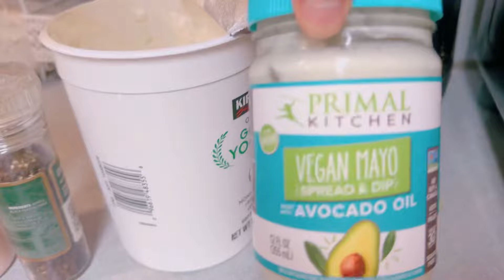UNA DELICIOSA RECETA CON POCOS INGREDIENTES PAPAS AL CILANTRO 🌎✅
Hala bendiciones para todos
Hoy les comparto una receta
Fácil de hacer

Papas al cilantro
Ingredientes
7 papas rojas cocinadas al vapor o las de tu preferencia
1 taza de cilantro picado
1/2 cebolla picada🧅
1 ajo picado 🧄
1/2 cucharadita de paprika = pimentón rojo
1/4 de cucharadita de pimienta
1/2 cucharada de sal
1 tomate 🍅
Y una cucharada de aceite de coco o del que tengas

Ingredientes para un delicioso aderezo
1 taza de almendras
1 chile jalapeño
El jugo de medio limón 🍋
2 cucharadas de mayonesa vegana 🌱
1/4 taza de yogurt Greek
1/4 de cucharadita de pimienta
1/2 de sal 🧂
1 taza de leche de coco o de la que tú quieras

Olla de presión 👇
Zavor EZLock Stove Top Pressure Cooker 7 Quart - Stainless Steel, Multi Pressure Levels, Easy Locking, Induction Ready, Digital Cookbook & Steamer Basket | Olla de Presion Acero Inoxidable